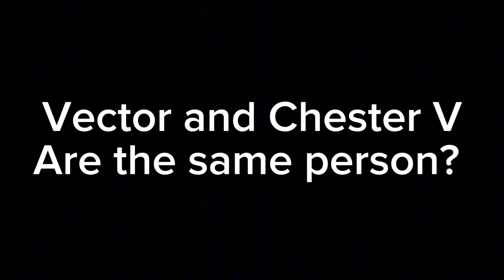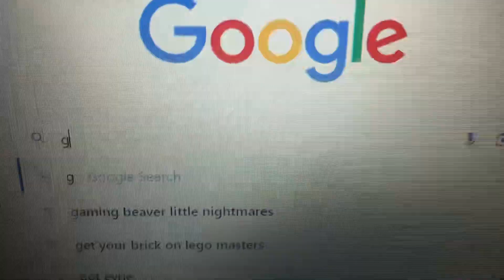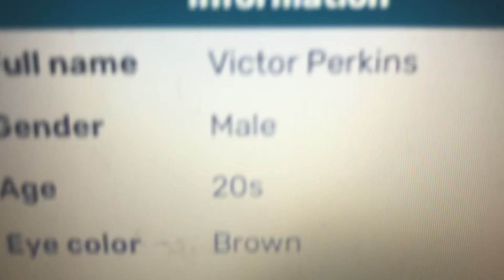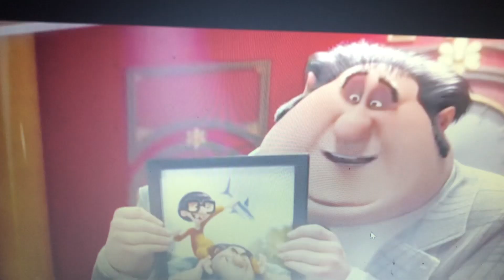Chester V and Vector Perkins are the same person￼ !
Cloudy With a chance of meatballs, and despicable me￼